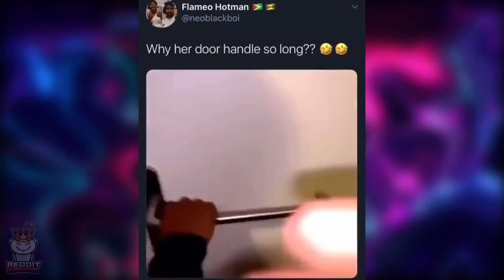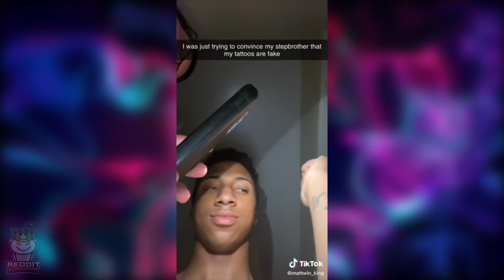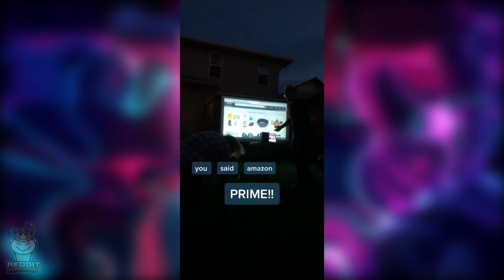Videos I Found on Reddit #47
⬇️ Clips Featured in our Video ⬇️
r/perfectlycutscreams
r/WatchPeopleDieInside
r/Instantregret
r/Whatcouldgowrong
r/Wellthatsucks
r/WinStupidPrizes
r/StartledCats
r/AnimalsBeingJerks
r/Unexpected
r/holdmycosmo
r/therewasanattempt
r/maybemaybemaybe
r/KidsAreFuckingStupid
r/IdiotsInCars

Video Inspired by: Shimpy, The All Rounder, troliass, Minecraft Royale , Meme Royale  , Fortinite Royale ,  Daily Dose of Internet , 131216
🎵 Songs Used In The Video 🎵